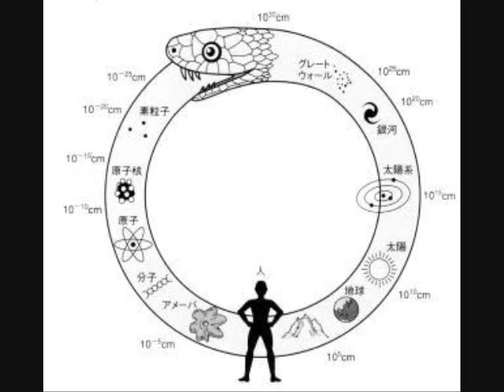Max Mak Man - The Snake Will Eat Itself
Bonus track from upcoming album (COMING OUT SEPTEMBER 7th, 2013). Picture at 1:15 by Kathryn Brimblecombe